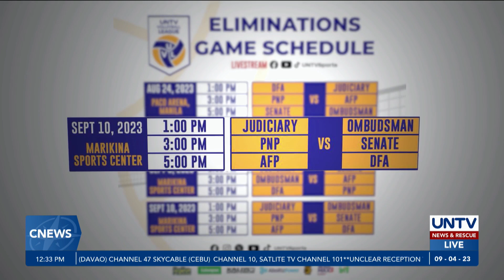AFP, PNP at Senate teams, patuloy ang pamamayagpag sa UNTV Volleyball League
Patuloy ang pamamayagpag ng mga koponan ng Senado, AFP at PNP sa nagpapatuloy na UNTV Volleyball League elimination rounds.

Nangunguna sa standings ang AFP Lady Gunnars na nananatiling walang talo mula nang magbukas ang palaro.